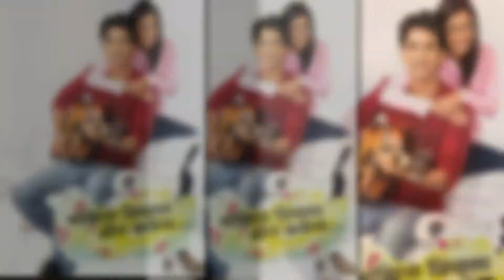Tu Tithe Me Fame Mrunal Dusnis To Debut In Marathi Movie Shrimant Damodar Pant HD]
Shrimant Damodar Pant